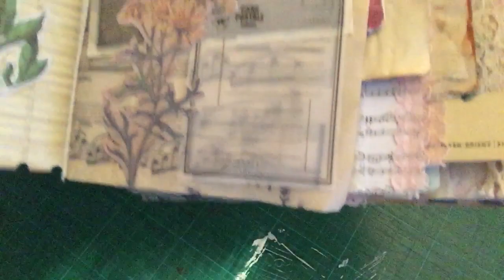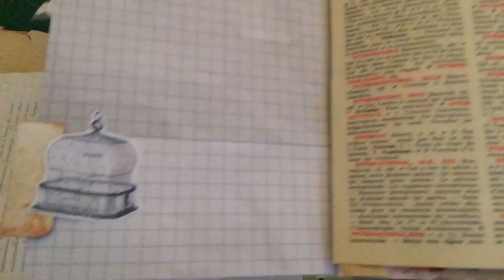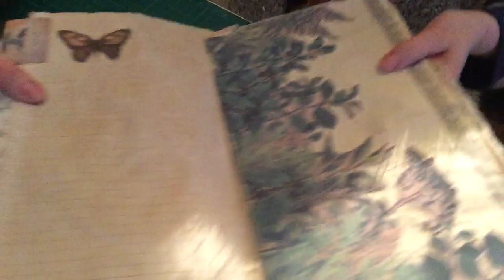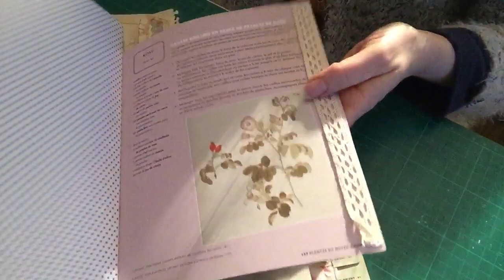2ème ébauche de mon junk journal